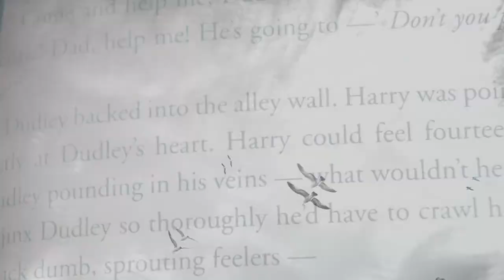Little Lion Man - Mumford&Sons (elijahemerald's contest)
Long time no video! :) Hope this is okie!
Song: little lion man
Sung by: mumford&sons